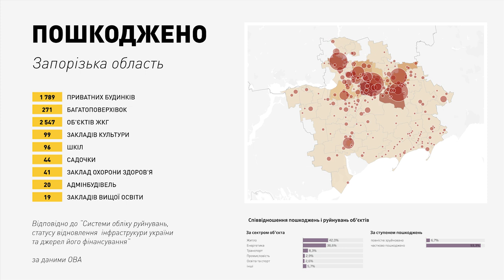Брифінг заступника Керівника ОПУ Кирила Тимошенка (08.11.2022)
Брифінг заступника Керівника ОПУ Кирила Тимошенка щодо відновлення інфраструктури звільнених від окупантів територій.